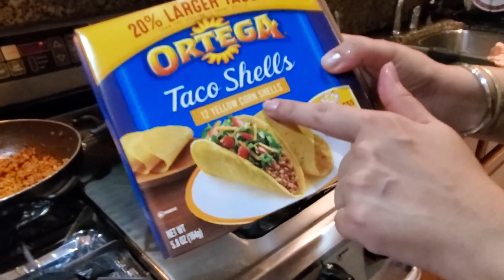Lets Make: Tacos | Indian Lifestyle in America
Today I will be taking you along with me while I make tacos for dinner!